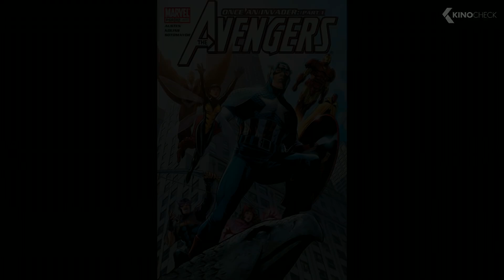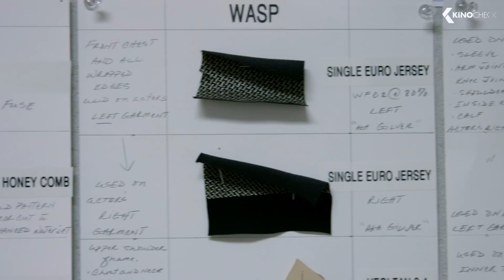ANT-MAN AND THE WASP All Bonus Features, Deleted Scenes & Bloopers (2018)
As Scott Lang balances being both a superhero and a father, Hope van Dyne and Dr. Hank Pym present an urgent new mission that finds the Ant-Man fighting alongside the Wasp to uncover secrets from their past.

Ant-Man and the Wasp (2018) is the new action movie starring Paul Rudd, Evangeline Lilly and Michael Douglas.